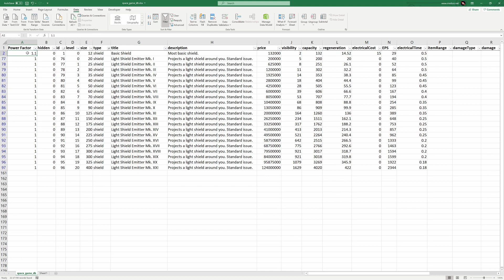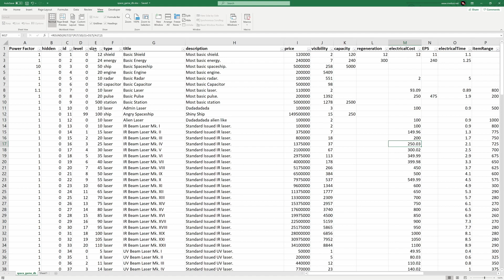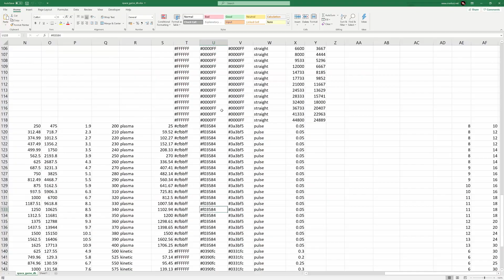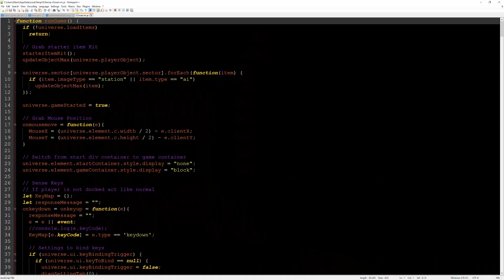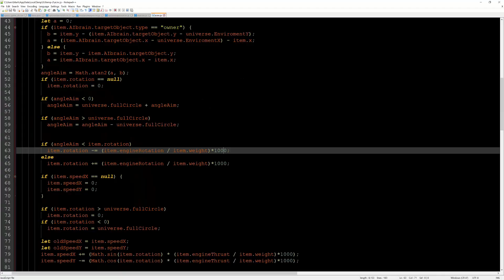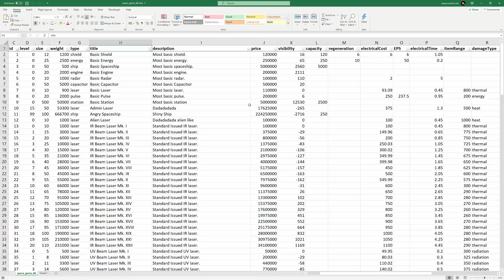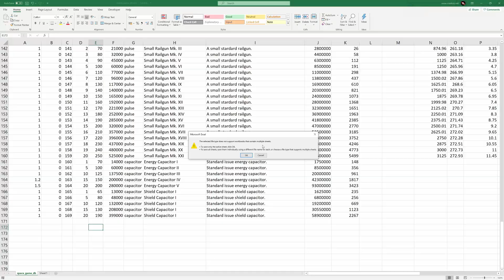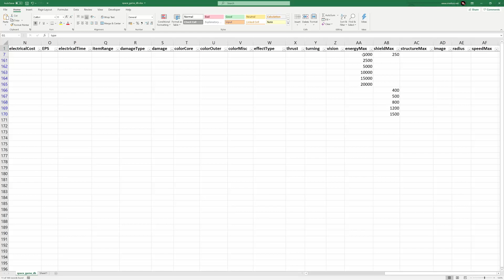Space Game Part 26 - Item Weights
Added weights to items, this will allow engines to thrust and turn correctly!

Timestamps:
00:00 introduction
00:17 Spreadsheet
03:38 Redoing engines & item tick rates
08:33 Adding more capacitor items
10:12 Thank you for watching!